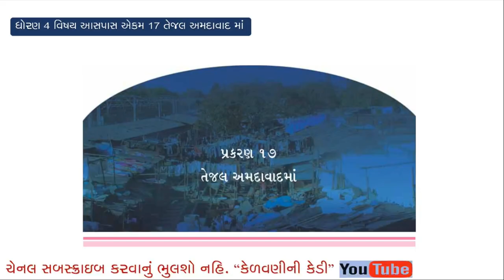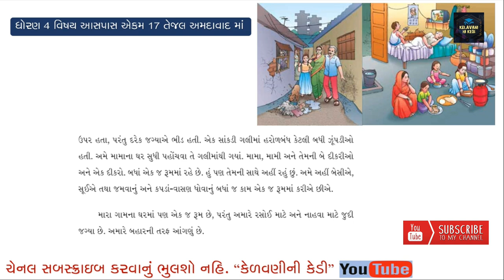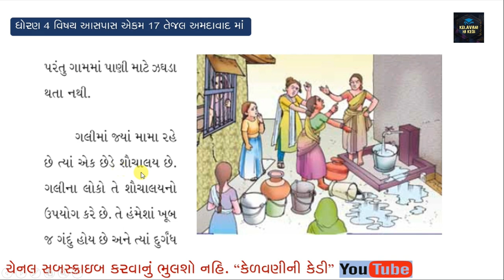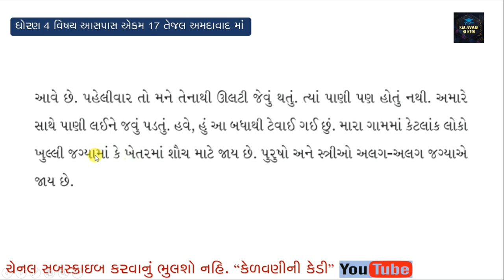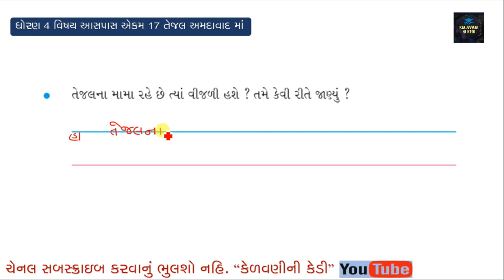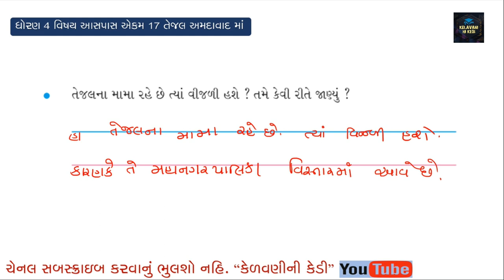ASPAS STD 4 ॥ EKAM 17 || TEJAL AMADAVAD MA ||PART- 1 || આસપાસ ધોરણ 4 || તેજલ અમદાવાદ માં